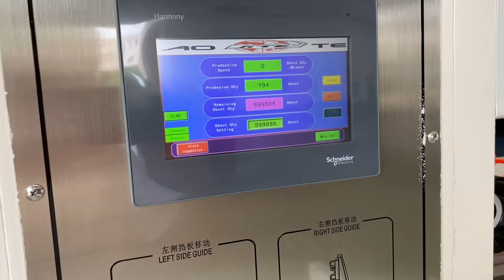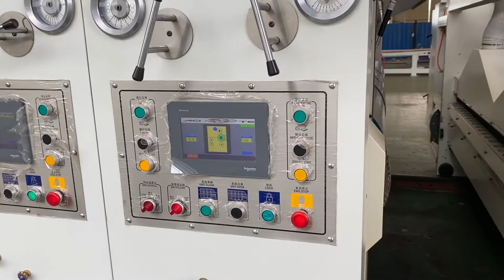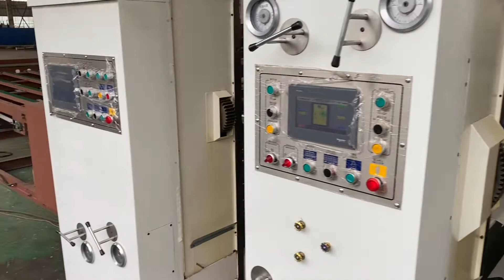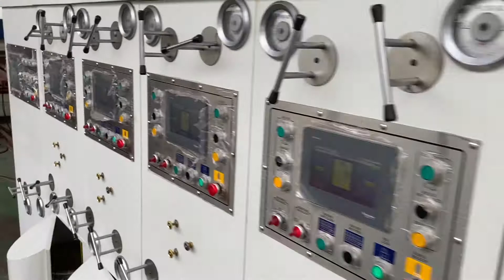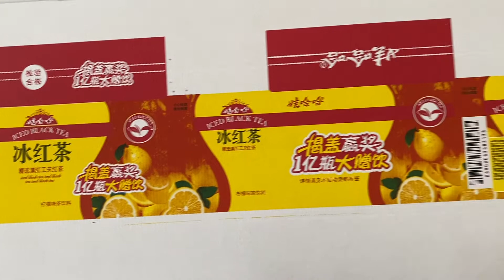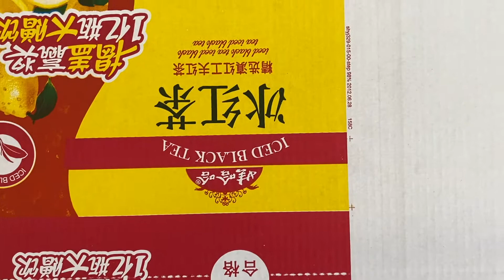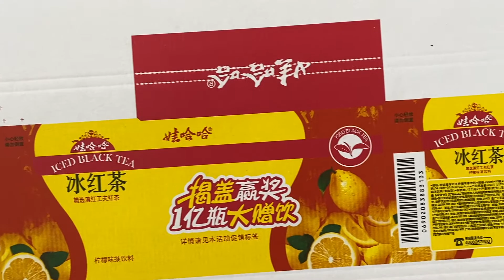AOTE,ZYKM I-Flexo Printer Slotter(1300x3000mm)(4 colors) will to Turkey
Machine Size：1300x3000mm
Max.Speed:120-150sheet/min!
Model： movable type

Colors：4units（equipped with metal anilox roller and rubber roller）
Shooting date：July.2020

Shooting location：production workshop of AOTE Carton Machinery Company